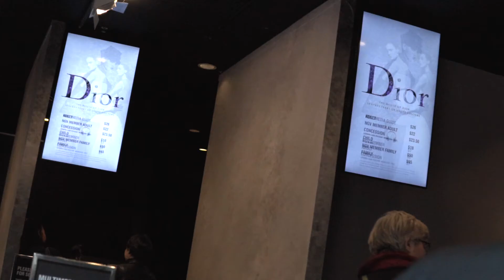INSPIRATION DAY (YODO LIFESTYLE)